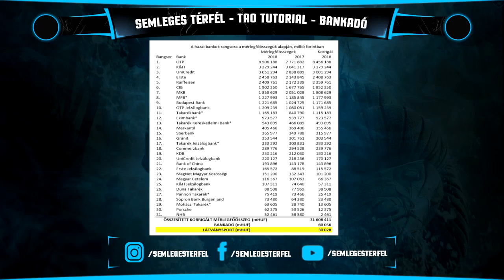ST [ Riport ] - TAO Bankadó Sporttámogatás tutoriál szurkolóknak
PARTNEROLDALAK
BalaganJoe Blog / Magyar Foci